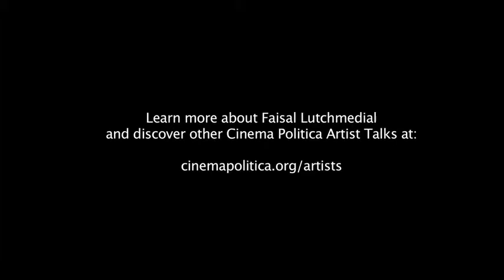Artist Talk with Faisal Lutchmedial